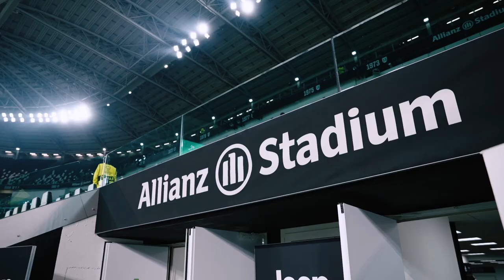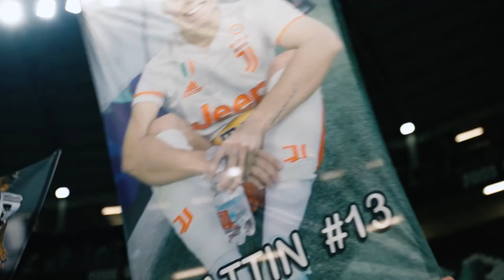Reaching the UWCL Quarter Finals! | Juventus Women vs Servette | Inside Allianz Stadium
A behind the scenes look as Juventus Women reached the quarter-finals of the Champions League after a 4-0 win at the Allianz Stadium